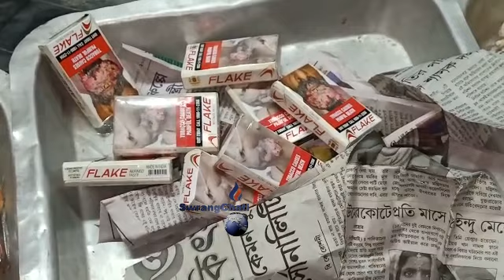Mal kwrwi bokhogo, tatalkhe manwirok phalwi tongkha hatio, patikha Biloniao